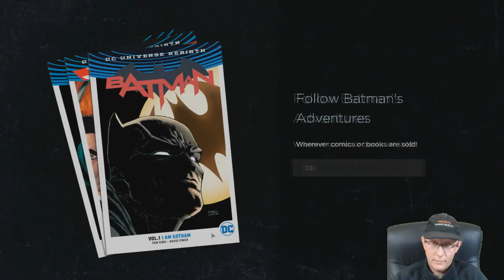Batman Telltale Series | Episode 4 | Guardian of Gotham | Part 4